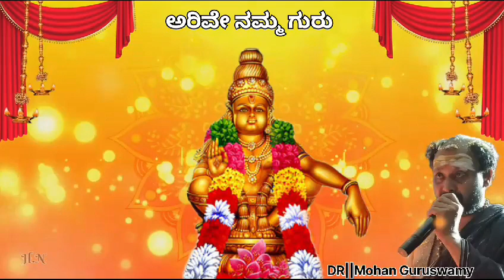mohan guruswamy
Video from Hulugappa